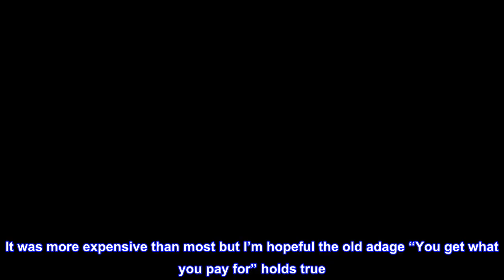Great product - Cuisinart CPT-740 4-Slice Digital MemorySet Toaster, Stainless Steel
MULTIPLE TOASTING FUNCTIONS: This sleek unit has versatile toasting functions such as Toast, Bagel, Defrost, Reheat and Cancel. Save your favorite settings with the MemorySet feature to toast your way with the touch of a button
DIGITAL SHADE CONTROL SETTINGS: 7-setting shade dial offers a full range of browning options to allow perfect customization of any piece of bread. Settings include light shade, medium shade and dark shade
SLEEK DESIGN: Includes 1.5-inch wide slots allowing for a wide variety of items to be toasted, High Lift Lever pops up when toast is finished and Dual Independent Toasting Controls which allows you to toast two different sets of toast at the same time
CLEAN UP: Made easy with the removable crumb tray. It even has a cord wrap underneath the unit to manage unsightly power cords while not in use
LIMITED 3-YEAR WARRANTY: Refer to user manual for troubleshooting steps and questions surrounding warranty policies – this product is BPA free
Make mornings better with Cuisinart. Customize your toasting preferences with shade settings from light to dark and bread options from whole grains to gluten free. Large digital display clearly shows your selections and the countdown timer. Store your family’s favorites with the MemorySet feature. Easy to save and even easier to select – now everyone can have their toast the way they like it at the touch of a button.

Cuisinart quality……great toaster!
Great toaster! I purchased the 4 slot model, so it’s larger than most. be sure to measure your spot. Also, it’s a little more complicated than some, so if you want to use the memory settings and the specific bread type toasting- you’ll need to read the directions.
It was more expensive than most but I’m hopeful the old adage “You get what you pay for” holds true. My bagels were perfect this morning so that’s a good start.
It appears to be solidly built as a Cuisinart should be.
I’m very pleased!